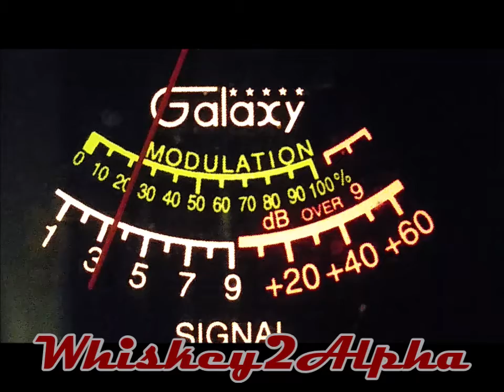808 MiniGrass Friday Night Check-In -Pt4- 8-28-2020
Lots of good check-ins. Good to hear everybody whooping it up!